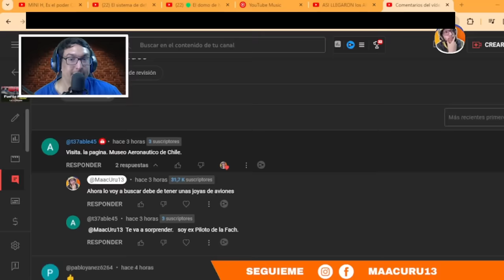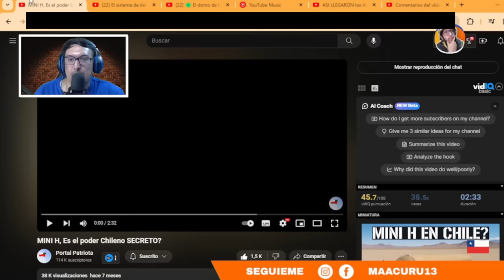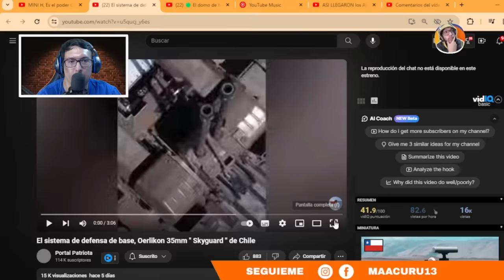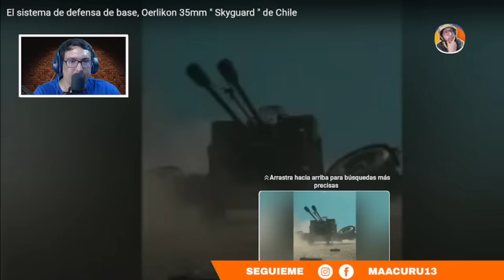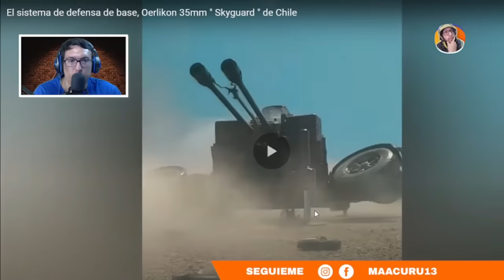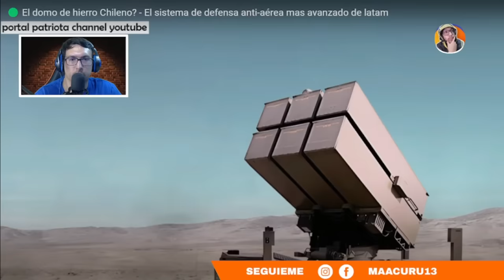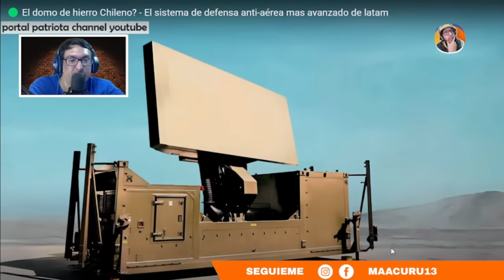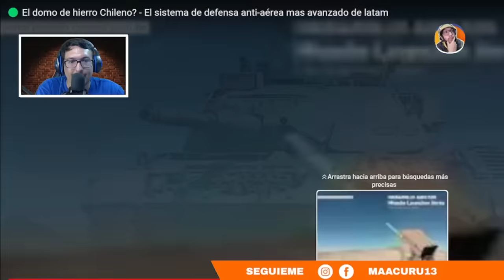EL PODERIO SECRETO DE CHILE IMPRESIONANTE SISTEMA DE DEFENSA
GRACIAS  @PortalPatriota   POR ESTOS TREMENDOS VIDEOS
LINKS DEL CANAL👉 UCBqr4H4VYHYa1sF9AZYE3_Q

 ►►► CONTACTO ◄◄◄
Para colaboraciones: